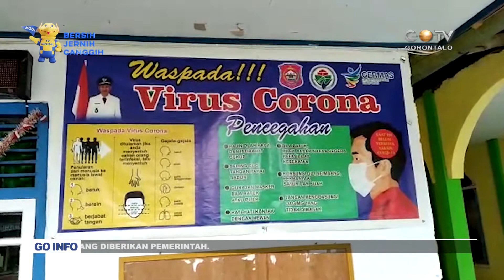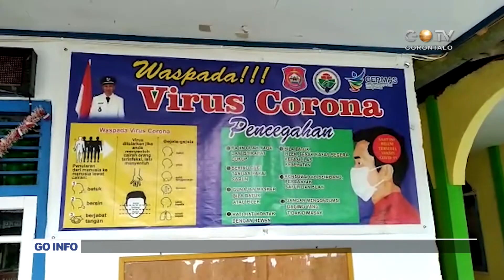MERINDUKAN SEKOLAH TATAP MUKA DAN SOLUSI MENGATASI PANDEMI COVID 19 DI LINGKUNGAN SEKOLAH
Berbagai cara telah dilakukan Pemerintah dalam menekan laju penyebaran virus covid-19, salah satunya menerapkan sistem pembelajaran daring (online) di lingkungan sekolah. Namun sejauh ini sistem belajar daring di anggap belum mampu menjawab kebutuhan siswa dalam menerima materi belajar yang disampaikan tenaga pengajar atau guru yang membimbing dari jarak jauh.